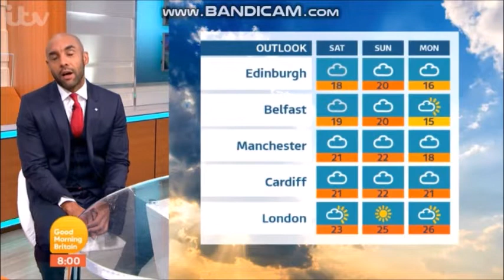GMB 8am - Friday 31st August 2018